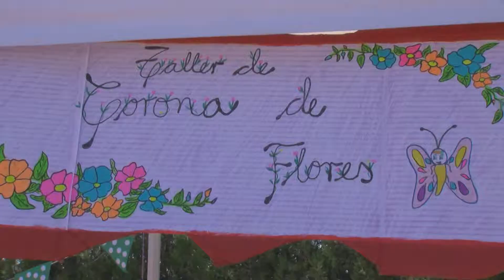Un barrio de todos celebra en El Saladillo la segunda edición de la Fiesta de la Primavera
Un barrio de todos celebró el pasado sábado  la segunda Fiesta de la Primavera, en el parque de El Saladillo de Algeciras, en la avenida Gesto por la Paz. Esta actividad se enmarca dentro de las acciones de convivencia y participación que lleva a cabo el proyecto Un barrio de todos, puesto en marcha por la Fundación Márgenes y Vínculos en Algeciras.